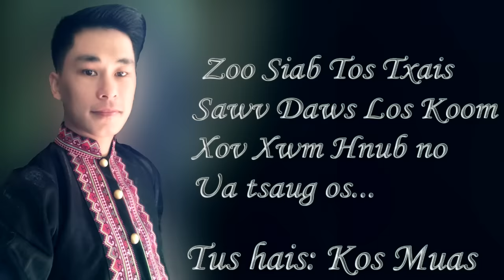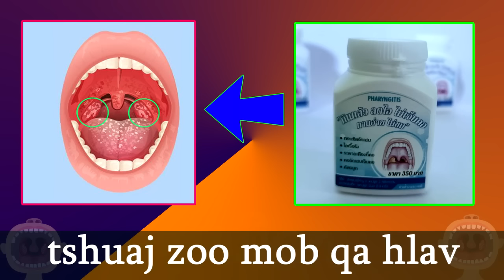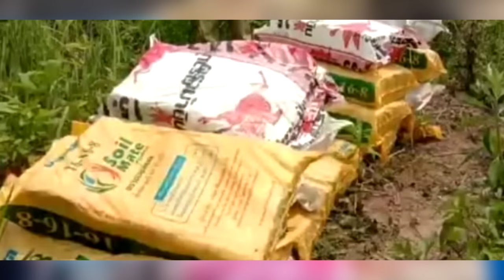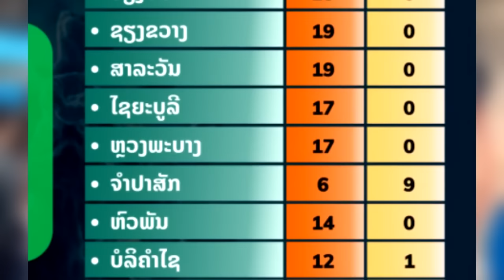xov xwm 14/04/2022 mus ua si pis maij ceg ntoo ntau tuag | nkauj hmoob dhia dej vim chim siab heev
Yog leej twg muaj lus nug dab tsis sau ntawv rau kuv:
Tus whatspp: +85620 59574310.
kos muas
hmoob mus ua si nplog lub npoos sib ntau muaj ceem heev
mus ua sis pis maij nplog lub xyoo tshiab 2022 raug ceg ntoo ntau tuag
happy lao new year 2022